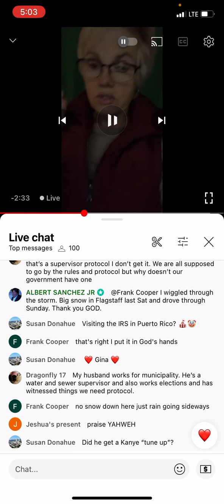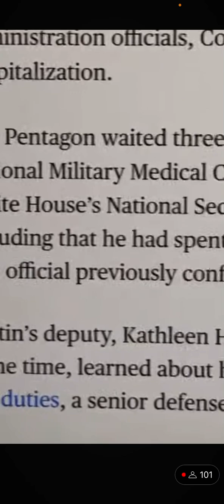Defence Secretary Secret Hospitalization